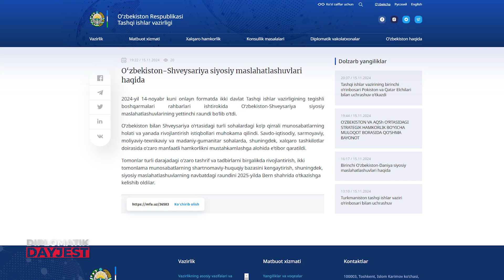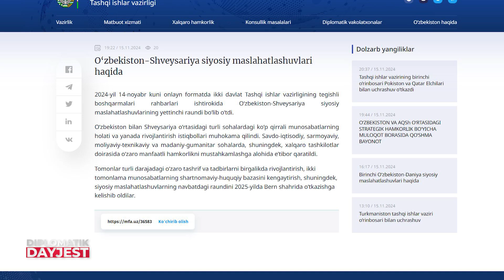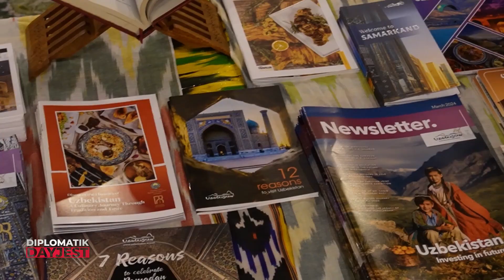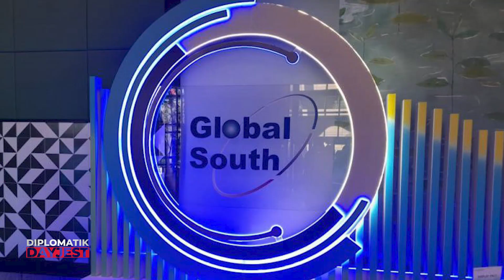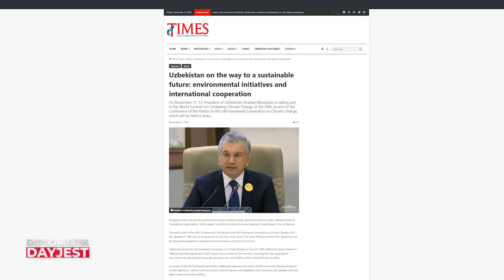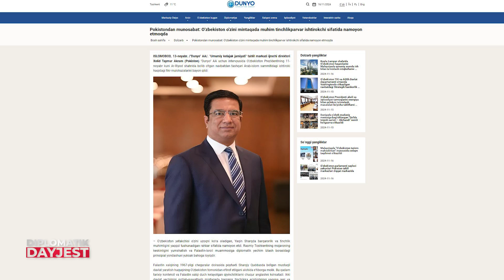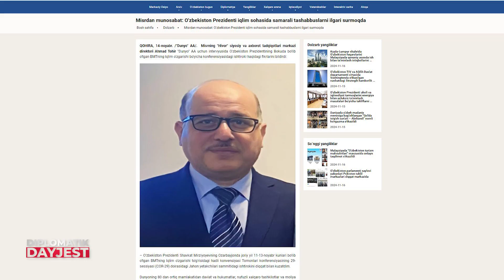Mehnat migrantlarini qo‘llab-quvvatlash masalasi muhokamada